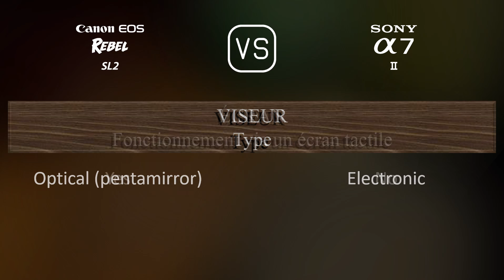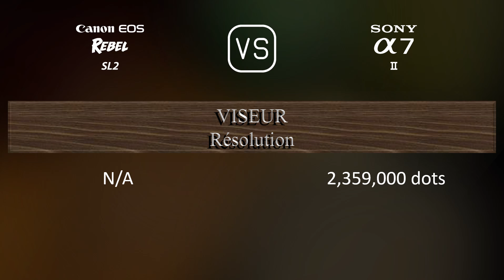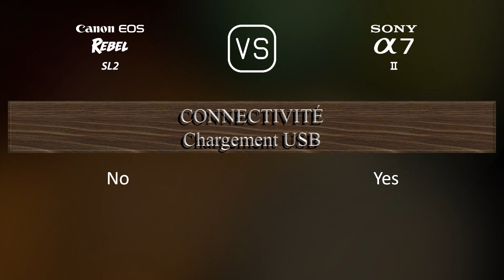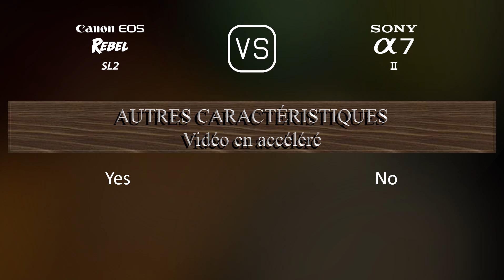Canon EOS Rebel SL2 vs. Sony A7 II: Une Comparaison de Caractéristiques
Cette vidéo fournit un aperçu des fonctionnalités du Canon EOS Rebel SL2 et du Sony A7 II dans une comparaison de caractéristiques (comparison of specifications).

00:25 LANCEMENT
00:33 BOÎTIER
00:40 CAPTEUR D'IMAGE
01:01 IMAGE
01:16 OPTIQUE ET MISE AU POINT
01:41 ÉCRAN
01:58 VISEUR
02:13 FONCTIONNALITÉS PHOTOGRAPHIQUES
03:06 FONCTIONNALITÉS VIDÉOGRAPHIQUES
03:20 STOCKAGE
03:24 CONNECTIVITÉ
03:49 CARACTÉRISTIQUES PHYSIQUES
04:07 AUTRES CARACTÉRISTIQUES